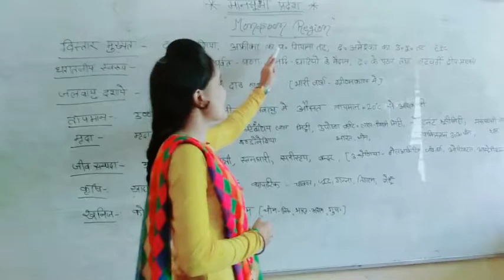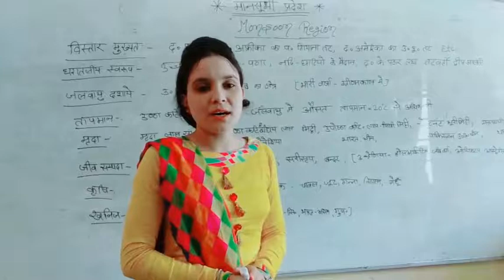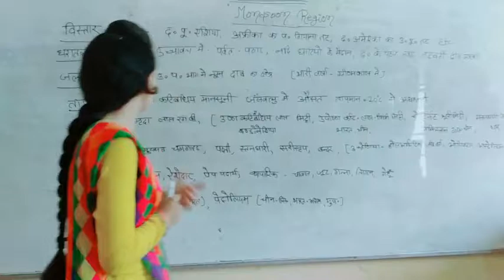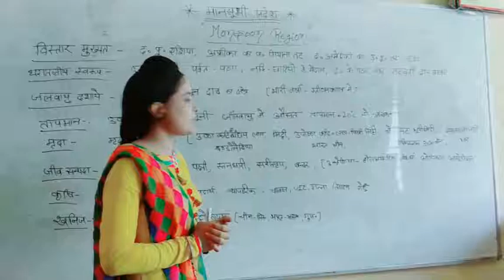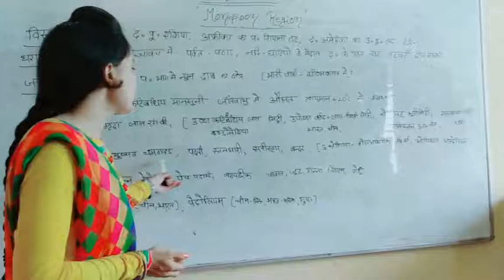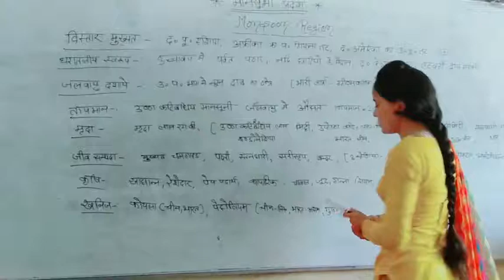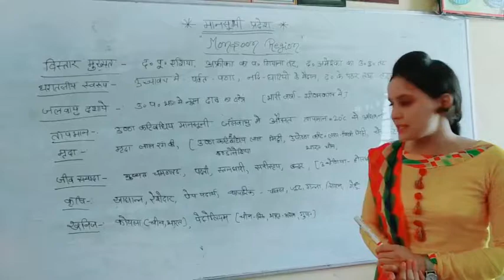मानसूनी प्रदेश (Monsoon Region)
मानसूनी प्रदेश-:

मानसूनी क्षेत्र एशिया में ऑस्ट्रेलिया में 5 डिग्री से 20 डिग्री अक्षांशो के मध्य व भारत एवं पाकिस्तान में 30 डिग्री उत्तरी अक्षांश तक विस्तृत है। इस प्रकार का जलवायु क्षेत्र काफी हद तक दक्षिणी व दक्षिणी पूर्वी एशिया में है। इसमें 10 डिग्री उत्तर से 28 डिग्री उत्तर के मध्य के क्षेत्र शामिल है। इसके अंतर्गत भारत, पाकिस्तान, म्यांमार, लायोस, फिलीपाइन द्वीप समूह, दक्षिणी चीन, मध्य अमेरिका, मैक्सिको, दक्षिण अमेरिका का उत्तरी तटीय भाग, पश्चिमी द्वीप समूह, पूर्वी ब्राजील का तटिय भाग, अबीसीनिया का कुछ भाग, पुर्तगाली पूर्वी अफ्रीका का तटीय भाग, मेडागास्कर द्वीप, ऑस्ट्रेलिया के उत्तरी प्रांत का समुद्र तटीय भाग तथा क्वींसलैंड और दक्षिणी न्यू गिनी सम्मिलित हैं।

मानसूनी प्रदेश से संबंधित नोट्स का लिंक-

प्रादेशिक भूगोल -डॉ. बी. सी. जाट